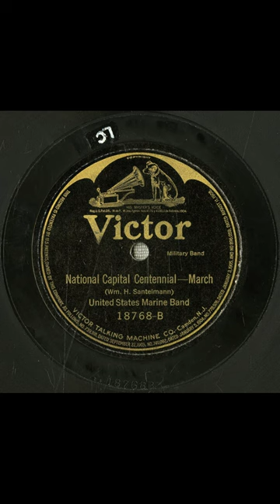National capital centennial #1921 vinyl shellac records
Title
National capital centennial
Other Title
March
Summary
Military band
Names
Santelmann, William H. -- Conductor
United States Marine Band -- Musical Group
Santelmann, William H. -- Composer
Genre
Popular music
Media Size
10-inch
Recording Label
Victor
Recording Catalog Number
18768
3
Recording Date
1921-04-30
Recording Location
Washington, DC. Marine Barracks
Recording Repository
Rights Advisory
Online Format
audio
image